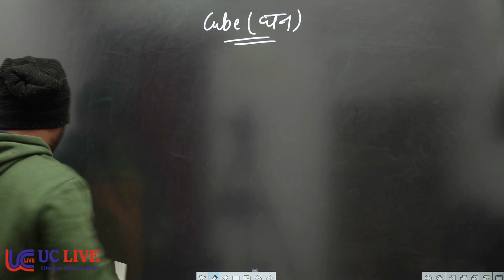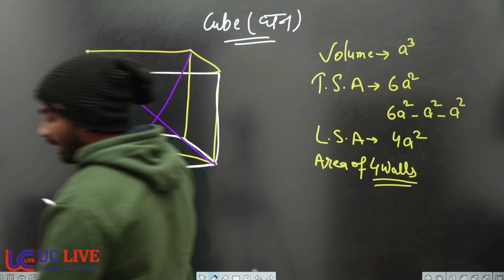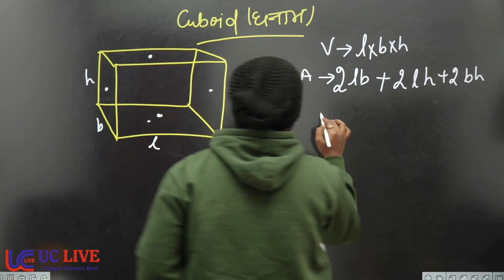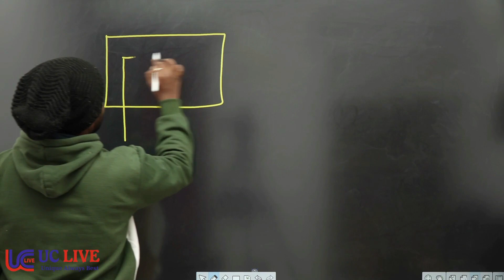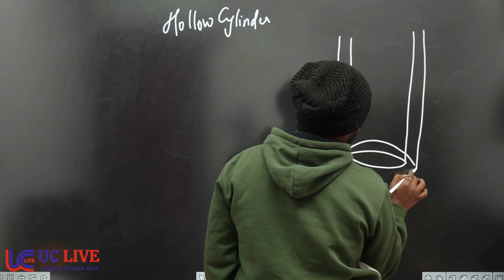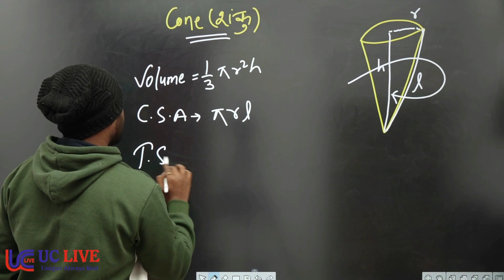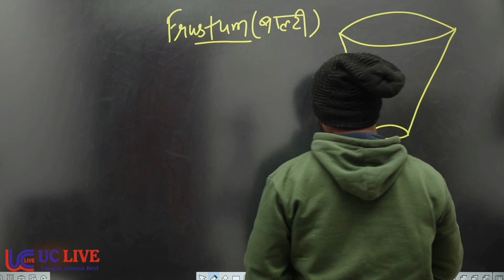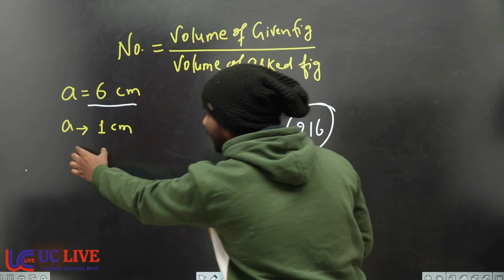Mensuration ( क्षेत्रमिति) | 2D & 3D | Cube, Cuboid | Maths for all Exams | UC LIVE | By Tejash Sir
In this video Tejash sir teach the Maths for Government Job Aspirants. In this video Tejash sir teach about the Mensuration. This is very important maths topic in which how you are going to learn about the Mensuration. This video is helpful for all the students who are preparing for SSC CGL, CHSL, MTS, Railway , CDS, Defence, and all other competitive Exams.